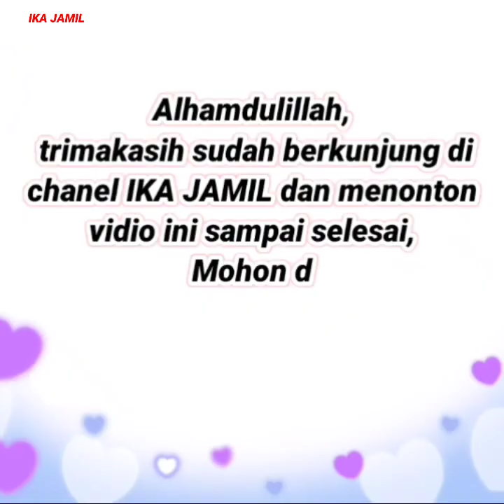Baju gamis cantik terbaru motif batik dan motif lainnya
Inilah rekomendasi baju gamis cantik terbaru motif batik dan motif lainnya